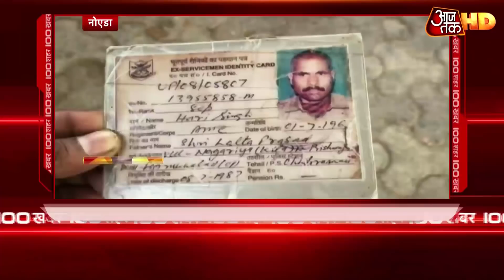30 June तक India हुआ Unlock-1, राज्यों ने तय किए नियम | 100 Shahar 100 Khabar | 100 News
आज से देश में अनलॉक-1 की शुरूआत हो गई है. कुछ और पाबंदियों में आज से छूट मिलेगी. सुबह सात से शाम सात की जगह अब सुबह पांच से रात नौ बजे तक हो सकेगी आवावाही. वहीं देश में आज से 30 जून तक रहेगा अनलॉक-1. तीन फेज में हटाई जाएंगी सभी पाबंदियां. वहीं सरकारी दफ्तरों में कामकाज शुरु होगा. एक से दूसरे राज्यों में जाने के लिए यात्रा पाबंदियां भी हटेंगी. देखें वीडियो.